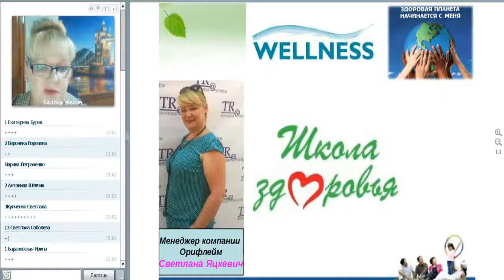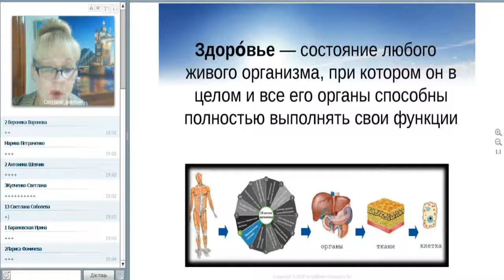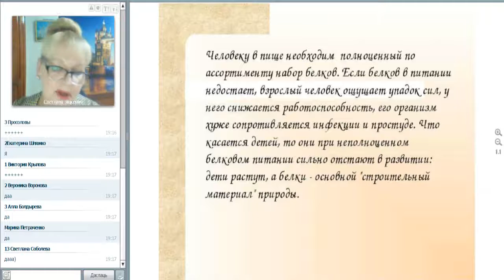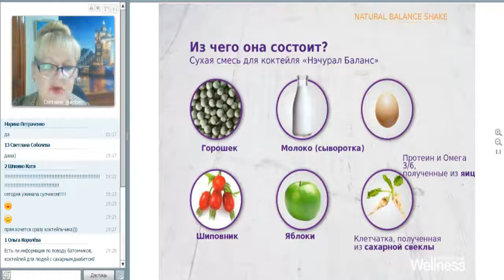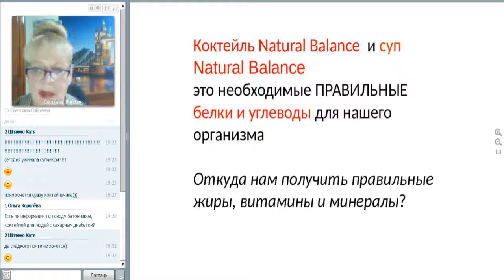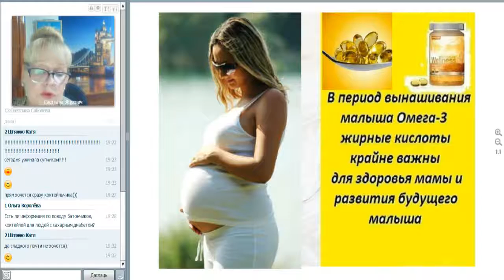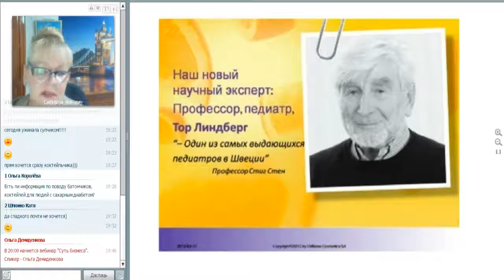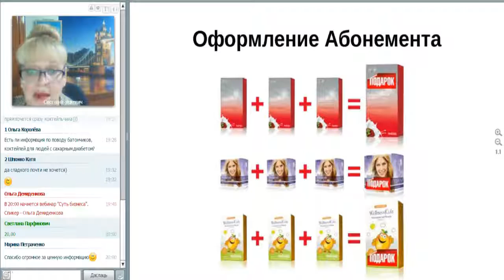Школа здоровья С Яцкевич 04 11 2016